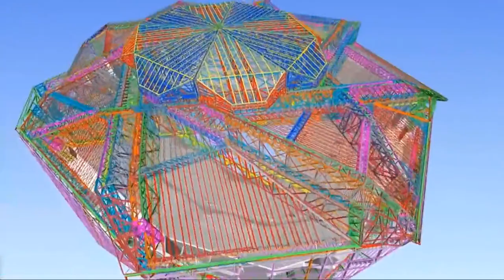🔧 Наука и Техника [№ 49]: 🔨 Строительство стадиона и башни ⚽ Stadium & Tower Construction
Дорогие друзья!
Это видео - учебный материал для будущих строителей, инженеров и других работников.
Работники прилагают все усилия, чтобы внести свой вклад в развитие общества с уважением к людям. Их великие усилия остаются на сервере навсегда, как память.
Даже люди миллионы лет спустя могут посмотреть это видео.
Во все времена их поведение будет служить образцом для подражания для всех.
Надо остаться много роликов о великих работниках для воспитания будущего поколения.

История науки и техники:
"Анти-Дюринг" (Ф. Энгельс)
Я рекомендую эту книгу "Anti-Dühring".

В прошлом веке многие люди пошли на большие жертвы ради достижения мира.
Маршал Жуков писал о разговоре со Сталиным 1945 года следующие:
(мемуары «Воспоминания и размышления»)
В ходе Восточно-Померанской операции, кажется 7 или 8 марта, мне пришлось срочно вылететь в Ставку по вызову Верховного Главнокомандующего.
Прямо с аэродрома я отправился на дачу И.В. Сталина, где он находился, будучи не совсем здоровым.
Задав мне несколько вопросов об обстановке в Померании и на Одере и выслушав мое сообщение, Верховный сказал:
ー Идемте разомнемся немного, а то я что-то закис.
Во всем его облике, в движениях и разговоре чувствовалась большая физическая усталость. За четырехлетний период войны И.В. Сталин основательно переутомился.
Работал он всю войну очень напряженно, систематически недосыпал, болезненно переживал неудачи, особенно 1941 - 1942 годов. Все это не могло не отразиться на его нервной системеи здоровье.
Во время прогулки И.В. Сталин неожиданно начал рассказывать мне о своем детстве.
Так за разговором прошло не менее часа. Потом сказал:
ー Идемте пить чай, нам нужно кое о чем поговорить.
На обратном пути я спросил:
ー Товарищ Сталин, давно хотел узнать о вашем сыне Якове. Нет ли сведений о его судьбе?
На этот вопрос он ответил не сразу. Пройдя добрую сотню шагов, сказал каким-то приглушенным голосом:
ー Не выбраться Якову из плена. Расстреляют его фашисты. По наведенным справкам, держат они его изолированно от других военнопленных и агитируют за измену Родине.
Помолчав минуту, твердо добавил:
ー Нет, Яков предпочтет любую смерть измене Родине.
Чувствовалось, он глубоко переживает за сына. Сидя за столом, И.В. Сталин долго молчал, не притрагиваясь к еде.
Потом, как бы продолжая свои размышления, с горечью произнес:
ー Какая тяжелая война. Сколько она унесла жизней наших людей. Видимо, у нас мало останется семей, у которых не погибли близкие... Такие испытания смогли стойко перенести только советские люди, закаленные в борьбе, сильные духом, воспитанные Коммунистической партией.

Сталин сказал на ялтинской конференции: «Истории известно множество встреч руководителей государств после войн. Эти руководители, когда смолкали пушки, заверяли друг друга, что собираются жить в мире, и казались после войны сами себе умнее. А затем по истечении некоторого времени, вопреки взаимным заверениям, часто вновь вспыхивали войны. Почему? Да потому, что к достигнутому миру менялось отношение если не всех, то по крайней мере некоторых участников подобных встреч и конференций. Надо постараться, чтобы такого не произошло после принятия наших решений здесь.»
Рузвельт сказал: «Я с вашей мыслью полностью согласен. Народы будут за это только благодарны. Все они хотят только мира.»
... Мемуары А. Громыко «Памятное»

Благодаря великим предкам мы живем в мирном мире. Мы несем ответственность за то, чтобы сохранить мир.
Работники каждой страны вносят большой вклад в развитие общества.
Поведение работников станет образцом для подражания для людей.
Необходимо развивать науку и технологии, чтобы сохранить мир.
Россия - Родина, Евразия - Родина!
Миссия всего человечества - мирное развитие мира!
Вперёд! За мир!